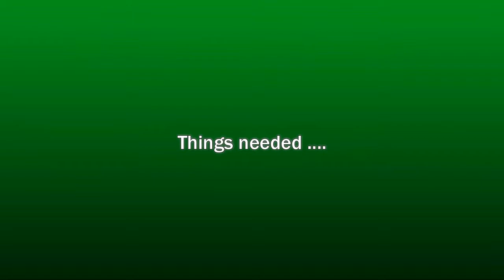how to make paper quilling earrings